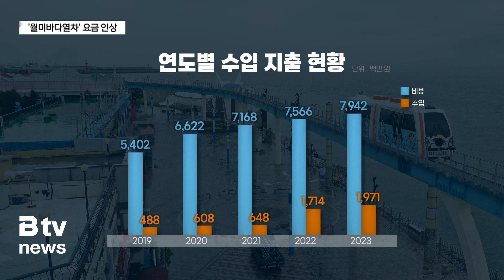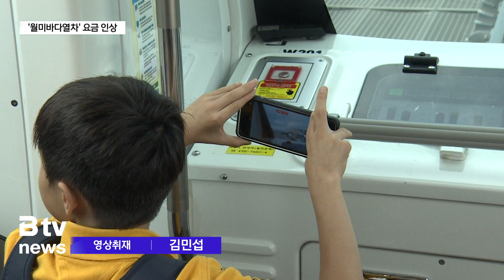요금 오른 '월미바다열차'…만성적자 해법 될까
[기사내용]
김혜진 앵커)
'월미바다열차'는 중구 월미도의 대표적인 관광 상품이죠.

코로나19 이후 이용객이 늘면서
지난해에만 26만 명이 찾았는데요.

하지만 고정비 지출이 늘면서
해마다 60억 원 정도 적자를 보고 있습니다.

인천시는 적자를 줄이기 위해
요금 인상과 함께 다양한 방안을 추진하는데요.

이정윤 기자가 보도합니다.

리포트)
관광객들이 모노레일에 탑승합니다.

열차가 달리자,
월미도 일대가 한 눈에 보입니다.

다양한 벽화가 그러져 있는
초대형 곡물창고뿐만 아니라

바다가 시원하게 펼쳐지는
인천항 내항도 감상할 수 있습니다.

문화관광해설사의 설명으로
보는 재미가 더합니다.

[ 현장음- 월미바다열차 문화관광해설사 ]
"조수 간만의 차이가 심하기 때문에 옆에 있는,
아까 차를 갖다 싣고 있는 6,500대 이상을 싣고 있는
차가 와서 정박하기 힘들었어요.
그래서 10m까지 일부러 깊게 판 후에 내항을 형성하게 되는데요"

월미도 일대 6.1㎞를 순환하는
'월미바다열차'.

국내에서 가장 긴 도심형 관광 모노레일로,
관광객들에게 인기입니다.

[인터뷰 - 김경선·윤명자 (경기도 포천) ]
"전부터 타고 싶었는데,
집사람이 한번 타보자고 해서 한번 타러 왔어요.
아니 걸어서 구경하는 것보다 훨씬 좋은 것 같아 그렇지?
위에서 이렇게 내려다볼 수 있고 그러니까.."

월미바다열차 이용객은
지난 2019년 9만2천 명에서

코로나19 여파로
2020년에는 5만1천 명,
2021년에는 5만7천 명으로 줄었습니다.

이후 이용객이 다시 늘면서
2022년에는 24만2천 명,
지난해에는 26만3천 명이 찾았습니다.

문제는 인건비 등 고정비 지출이 늘면서
적자 운영이라는 것.

2019년부터 지난해까지
연간 60억 안팎의 적자가 계속 발생하고 있습니다.

인천시는 결국 적자를 줄이기 위해
경영 개선에 나섰습니다.

"이 월미바다열차는 이달부터 요금이 인상됐는데요.
지난 2019년 개통한 이후
4년 10개월 만에 첫 인상입니다."

다른 도시의 관광 열차보다 저렴한 요금을
현실에 맞게 조정한 겁니다.

성인 기준 평일과 주말 8천 원에서
평일에는 1만1천 원,
주말에는 1만4천 원으로
최대 75% 올랐습니다.

다만 인천 시민은 이전과 동일하게
8천 원입니다.

인천시는 지역 상권과 연계해
다양한 할인 혜택도 제공하기로 했습니다.

특히 평일에는 식당과 카페 등 지역 상권을 이용하면
횟수에 제한 없이 탑승이 가능합니다.

이용객을 늘리기 위해
홍보와 이벤트도 강화한다는 계획입니다.

인천시는 경영 개선과 이용 활성화를 통해
연간 적자 규모를 22억 가량
줄일 수 있을 것으로 기대하고 있습니다.

[촬영 편집: 김민섭 기자]

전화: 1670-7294